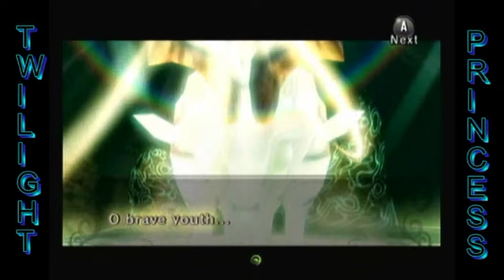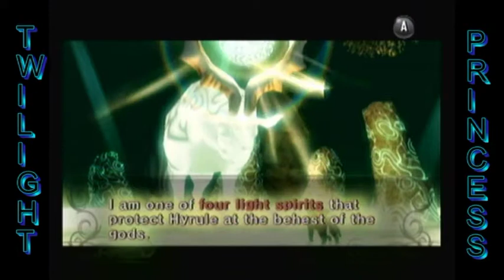The Legend of Zelda: Twilight Princess - Part 7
We go back to Ordon village, but things aren't going so good.